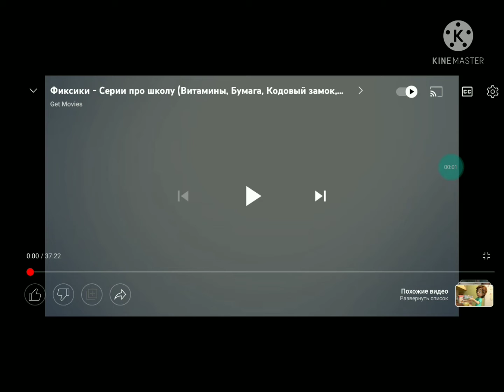Фиксики Заставка (Fixiki Intro)